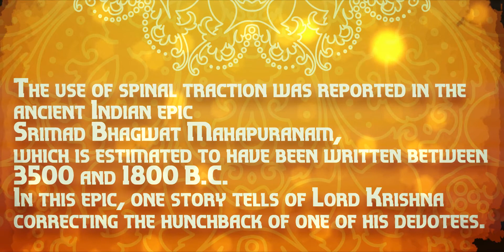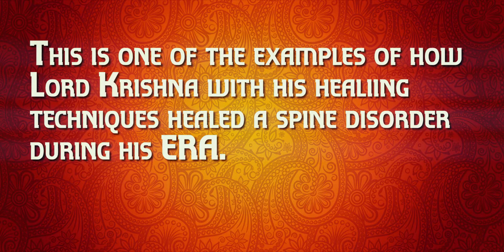Krishna Heals The Spine Of Kubja